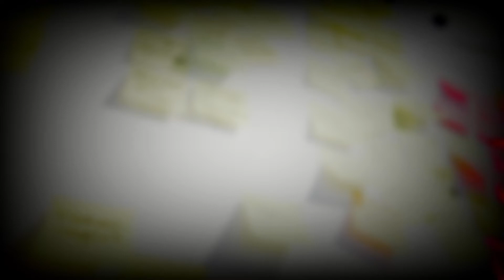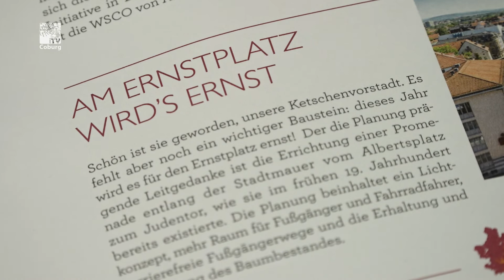70 Jahre Wohnbau - Festakt würdigt städtische Gesellschaft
3300 Wohnungen, eine Durchschnittsmiete von unter 5 Euro: Die Wohnbau Coburg hat in sieben Jahrzehnten vielen Coburgern ein Dach über dem Kopf gegeben. 1950 wurde die städtische Gesellschaft gegründet. Jetzt hat man den runden Geburtstag gefeiert.